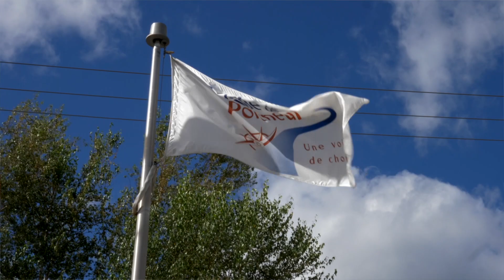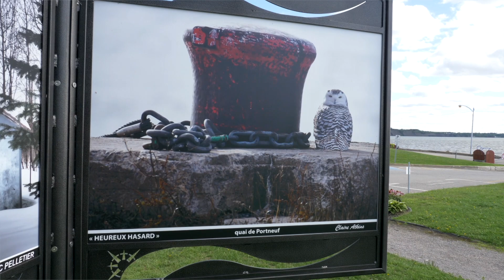Jeanne Culture: Un maire, une conseillère, deux parcours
L’implication municipale a plusieurs visages dans la MRC de Portneuf. Jeanne Culture nous présente deux d’entre eux, soit le maire de Portneuf et une conseillère de Saint-Casimir. Deux personnalités bien différentes, mais qui ont toutes les deux leur municipalité à cœur.